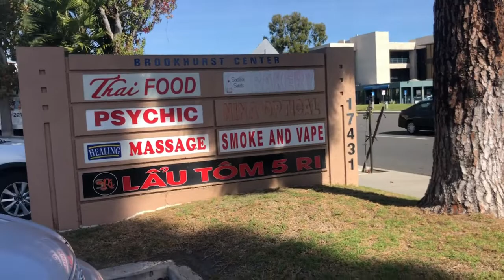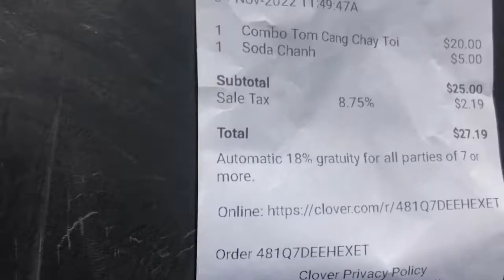Lẩu tôm 5 Ri/ Fountain Valley Ca